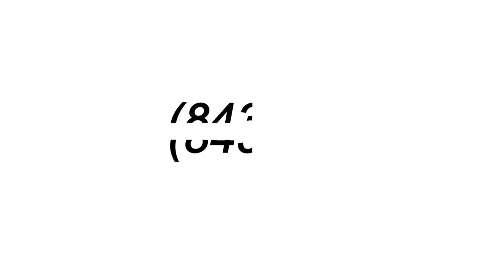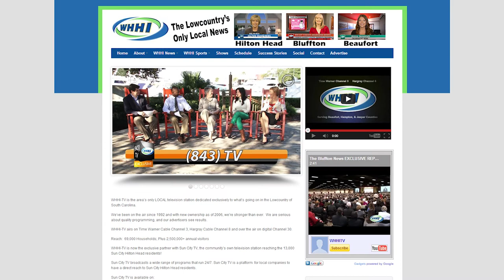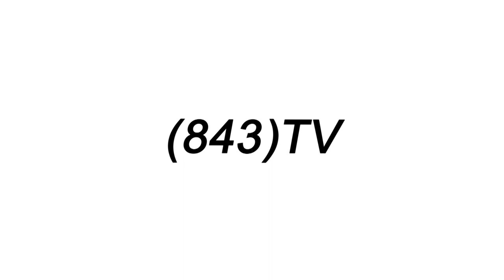WHHI-TV's "(843) TV" HHI Panel: Wayne Morris, WHHI-TV ~ February 11, 2013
WHHI-TV Presents
(843)TV Hilton Head Island

Guests:  Cathy Havens, HHI-Bluffton Chamber of Commerce
Jim Shead, Melrose on the Beach at Daufuskie Island

Filmed On-Location at the Westin Hilton Head Island Resort and Spa